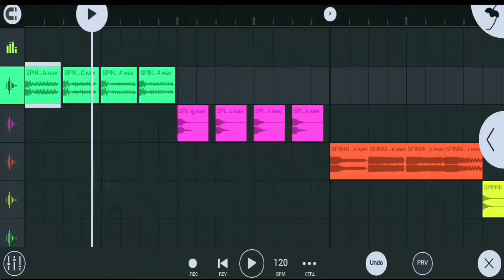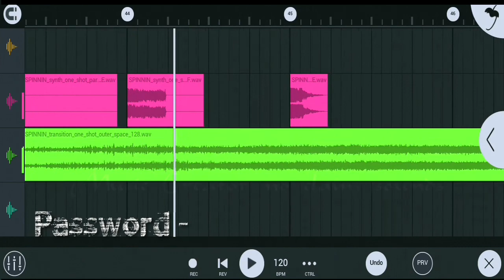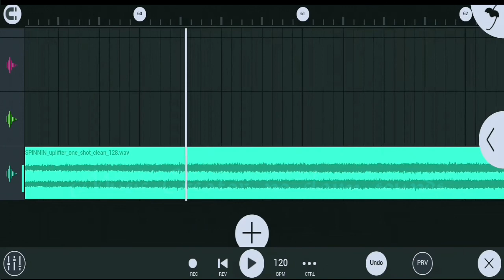Spinnin Record bigroom sample pack Free Download. link in the description box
password- video ke undher mil jage ga

☆☆Please guys help and Support this channel .
■■Thank you so much guys for listening , hope you guys enjoy to listen my music.